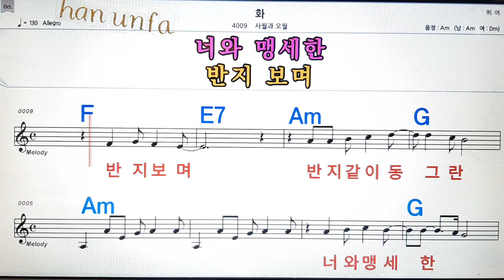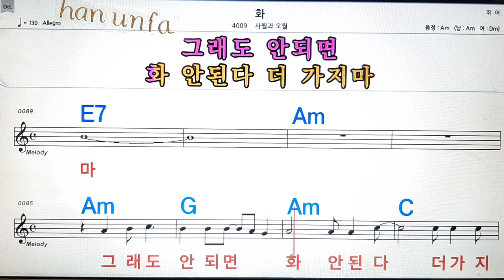화/사월과 오월💋노래방, 통기타 , 코드 큰악보, 가라오케, 반주💖Karaoke, Sheet Music, Chord, MR